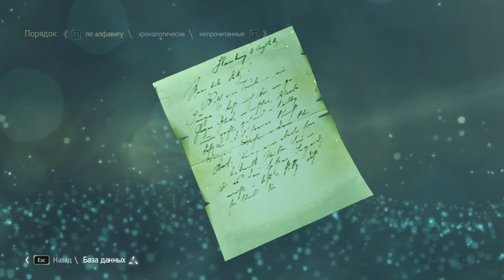Прохождение Assassins Creed IV Black flag #4 Разбор и грабёж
Проходим игру Assassins Creed Black Flag